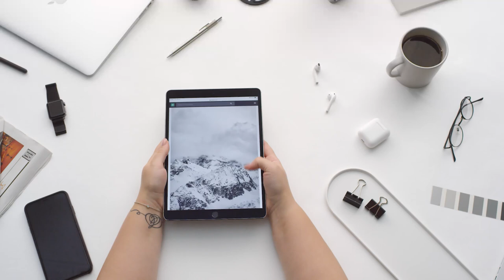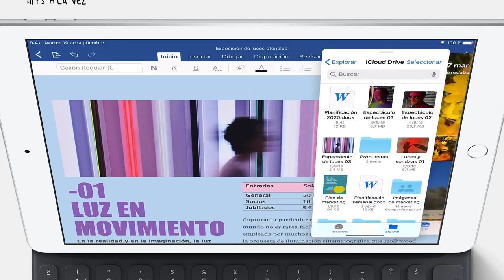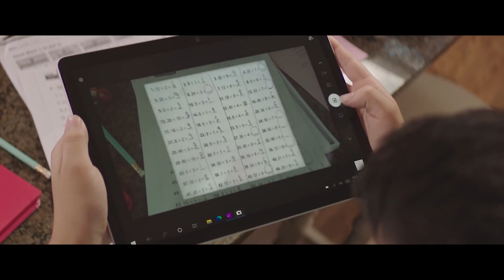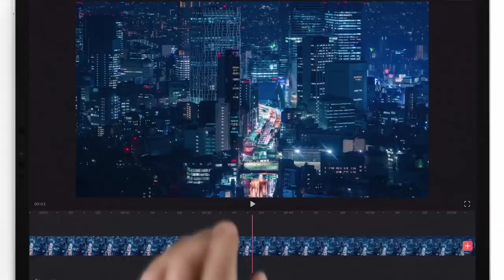¡Las 5 MEJORES TABLETS para ESTUDIANTES en 2021!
Si eres estudiante y quieres una buena herramienta para estudiar y realizar todos tus proyectos y trabajos de clase, estás en la mejor comparativa de tabletas para estudiantes de 2021. Si buscas la mejor tablet para estudiante aquí tienes 5 modelos con las que acertarás seguro en tu compra, ¡sólo los mejores!

⬇️⬇️⬇️ LINKS DE PRODUCTOS ⬇️⬇️⬇️

✅ iPad 10,2
⏩ ALTERNATIVA MÁS ACTUAL
💰 ALTERNATIVA MÁS BARATA

✅ Microsoft Surface GO 2
💰 ALTERNATIVA MÁS BARATA

🏆 Samsung Tab S7 Plus 12,5
💰 ALTERNATIVA MÁS BARATA

✅ iPad PRO 11
💰 ALTERNATIVA MÁS BARATA

✅ iPad PRO 12
💰 ALTERNATIVA MÁS BARATA

No te pierdas todas sus características, procesadores, gráficas, pantallas, batería, de todo… ¡Sólo lo MEJOR!

Es decir, que si te decides a comprar un producto en Amazon a través de nuestros enlaces, a ti no te cuesta nada pero a nosotros Amazon nos dará una comisión que nos servirá para financiar el canal.